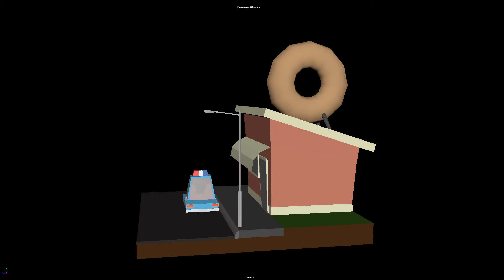Beth Police Car Diorama - no wireframe